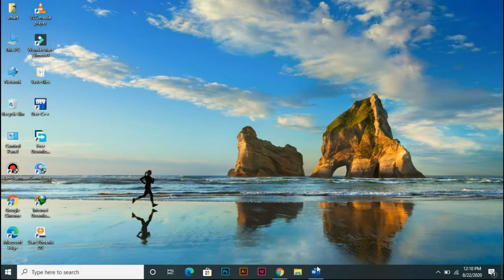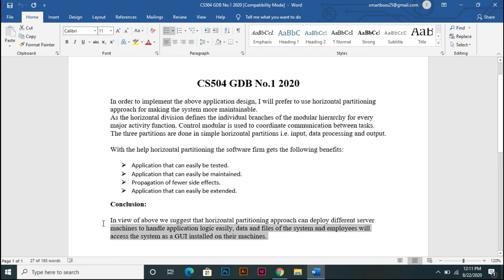CS504 GDB Solution 2020 ll VU Leo